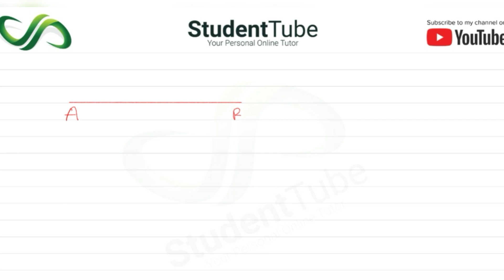Chapter 11 - Exercise 11.1 - Q 1 part 1 Solution (Class 9 & 10 Maths - Sindh Board Education)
Today's student tube lecture is about Chapter 11 - Exercise 11.1 - Q 1 part 1 Solution (Class 9 & 10 Maths - Sindh Board Education). In this chapter, we are going to learn about the basics of geometry. The name of the chapter is Information Handling.

and

detail.